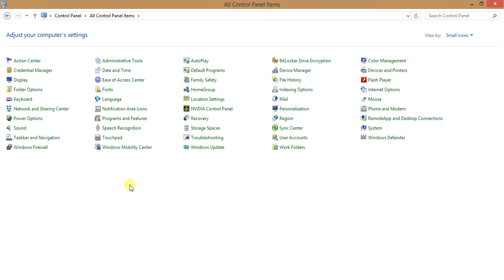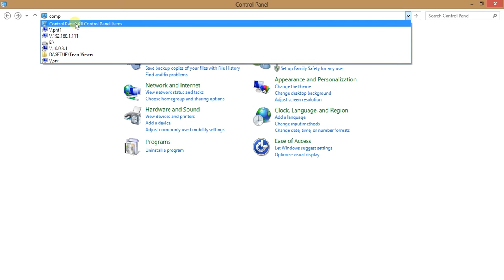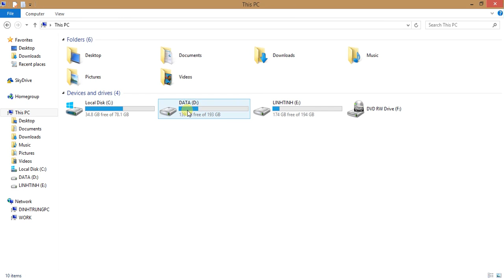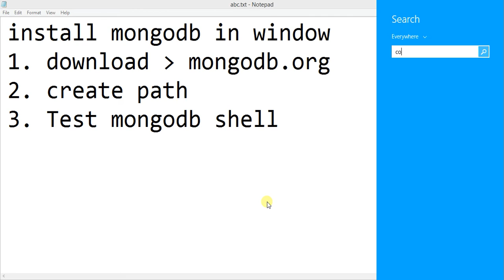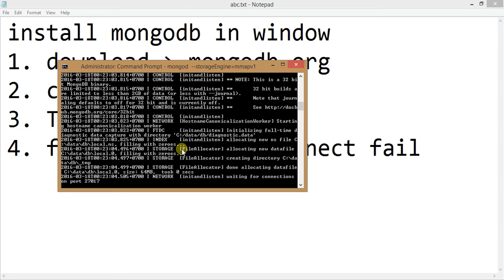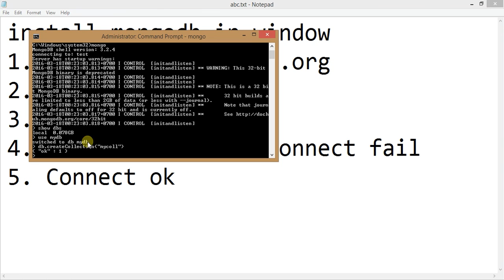Hướng dẫn cài đặt mongodb trên window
Cài đặt mongodb là bước đầu tiên và cơ bản nhất trong mongodb. Mong video này sẽ hữu ích cho những bạn mới bắt đầu với mongodb.